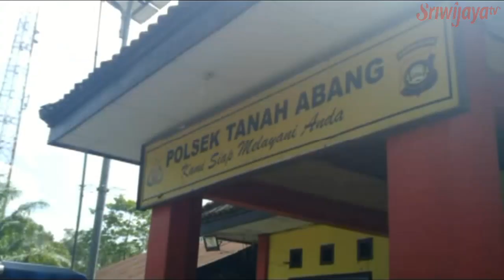Satu Tersangka Pencuri Hp Di Kab. Pali Ditangkap Kepolisian